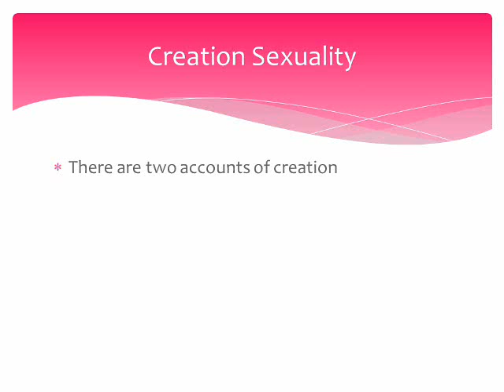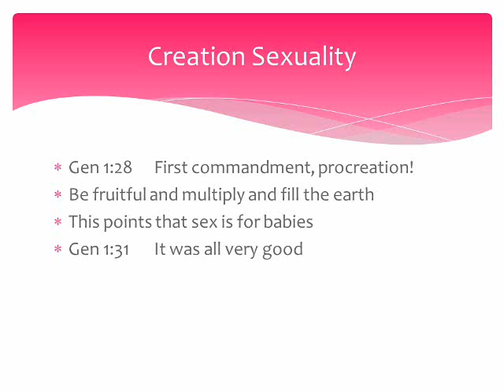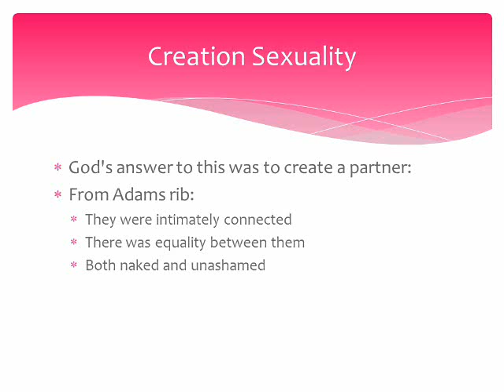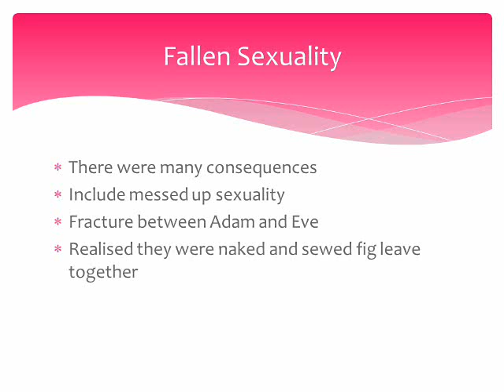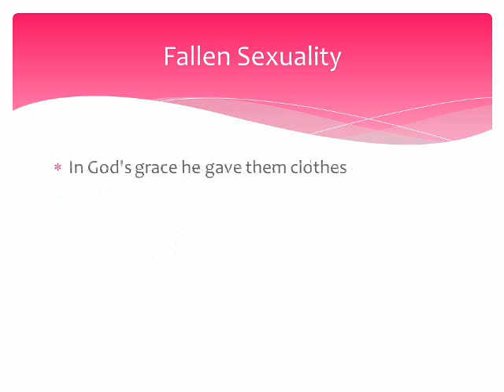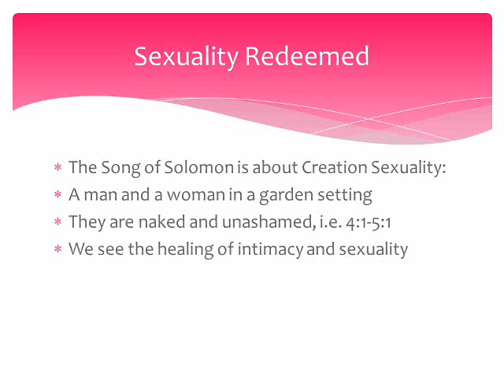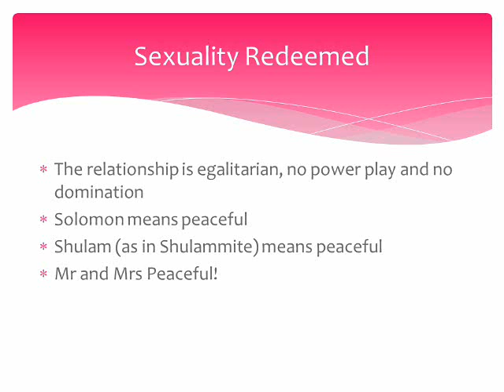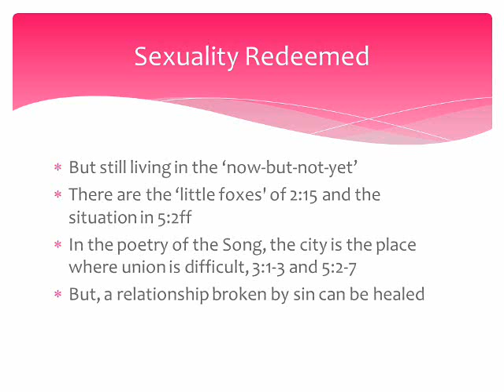8 The Message of Song of Solomon